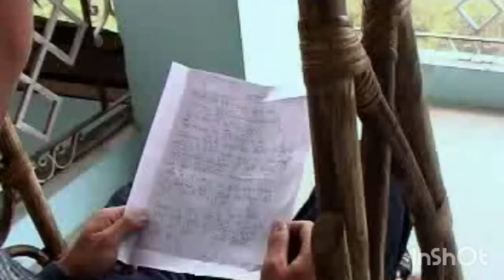NGEY SEMKI GAWAY PHUM CHERA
Lyrics...

Mintok Kepey Nangcey Pema In.

Zuyep Zokhen Lhalo Kadrin Sho Ranglo Thenbey

Thenbo Themchim Du.